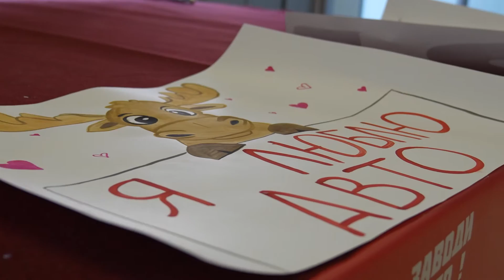ВОКРУГ МАТЧА || "АВТОМОБИЛИСТ" - "ТРАКТОР"